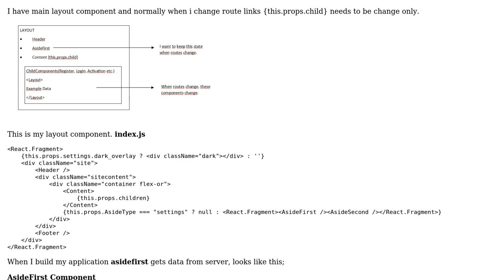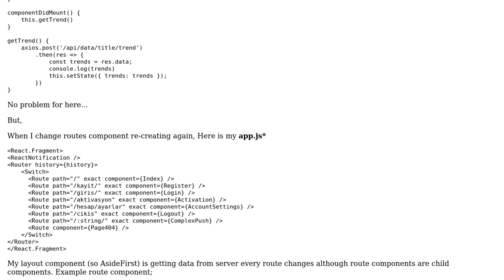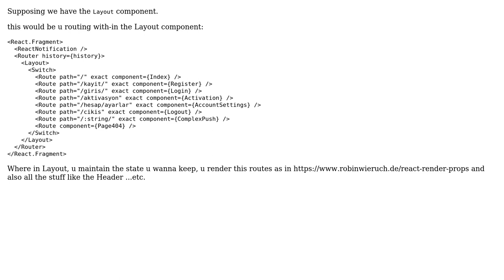Parent component re-mounting when react-router switching links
With thanks & praise to God, and with thanks to the many people who have made this project possible! | Content (except music & images) licensed under CC BY-SA | Music | Images & others | With thanks to user Sultan H. user MehmetDemiray and the Stack Exchange Network Trademarks are property of their respective owners. You are responsible for your own actions.